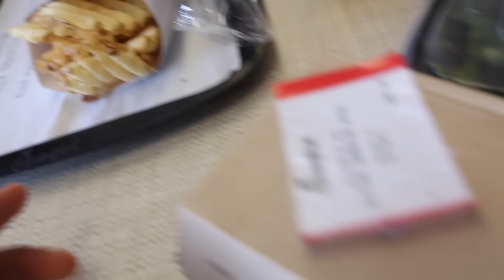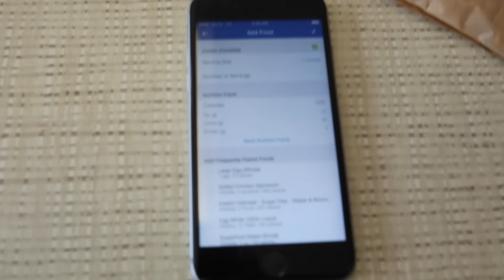My Clean Slate